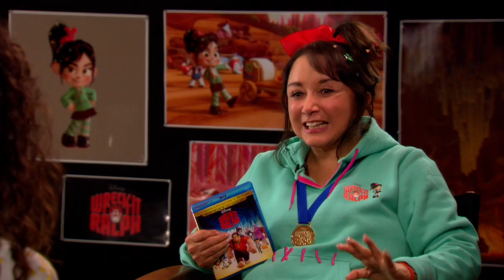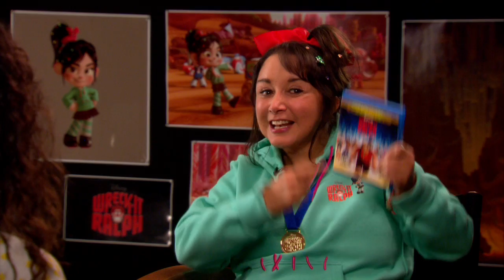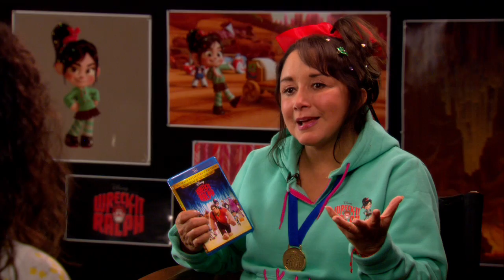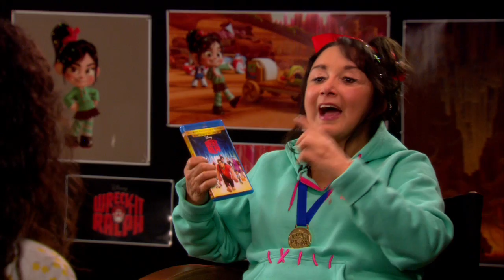María Antonieta de las Nieves Interview: Wreck-It Ralph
Gladys Ríos interviews María Antonieta de las Nieves for Entertainment Affair. Wreck-It Ralph is now available to own Blu-ray™ Combo Pack and HD Digital.

For more news, interviews and the best of pop culture in Spanglish,